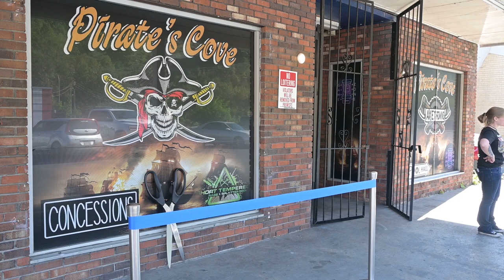New Pirate-Themed Family Entertainment Opens in South Williamson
Pirate's Cove in South Williamson, Kentucky, held a ribbon-cutting on Tuesday, October 10.